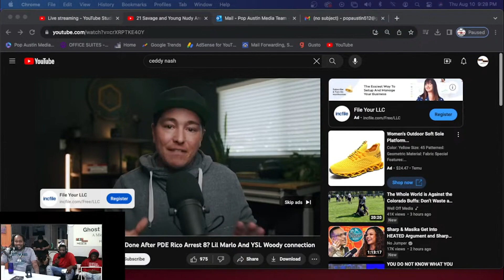TTE Notti Reacts to Ceddy Nash Using ChrisJay Jackin Clip to Build RICO Case